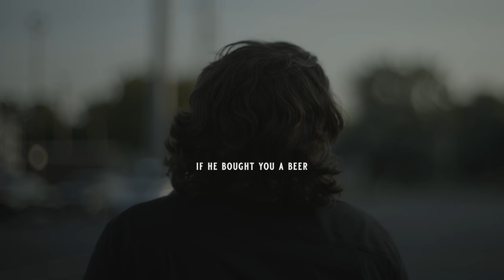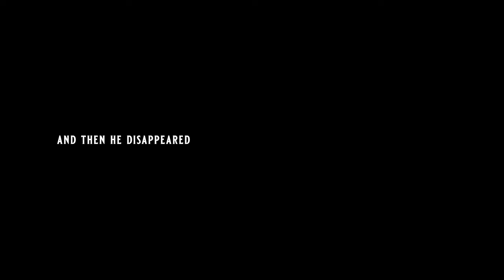Ashley McBryde & Benjy Davis - Gospel Night At The Strip Club (Lyric Video)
See Ashley on tour! for dates.

Stay in Touch with Ashley!

LYRICS:
It’s gospel night at the strip club
Been sleepin’ in my car
I lead the singin’ service with a half-ass tuned guitar
Brandy’s singin’ backup while Lonnie’s tendin’ bar
Just waitin’ for more sinners to show up

Crystal just started dancin’
She’s always right on point
She don’t mind if you don’t tip her
As long as you slip her a joint
Patti’s got an upper
To get her through her shift
And a downer so she can lay down with the kids

Hallelujah, hallelujah
Jesus loves the drunkards and the whores and the queers
Hallelujah, hallelujah
Would you recognize him if he bought you a beer

Lonnie he’s a listener
He shoulda been a priest
It’s the same confession on a barstool or your knees
He makes a mean Manhattan but he ain’t drank since ‘93
Does the last call benediction then wipes the bar slate clean

The same old dirty dollars, keep gettin’ passed around
To whoever needs ‘em most and I guess that’s me right now
Cause I’m starin’ at this Jackson someone laid here at my feet
That’s gas in my ol Honda and somethin’ warm to eat

Hallelujah, hallelujah
Hallelujah, hallelujah
He laid down a twenty and then he disappeared

GRAMMY, CMA and ACM award winner Ashley McBryde cut her teeth playing country songs in biker bars – and it shows. The Grand Ole Opry member’s 2018 major label debut Girl Going Nowhere (Warner Music Nashville) charmed The New York Times, NPR, Rolling Stone, Paste, The Washington Post and more, all en route to landing a GRAMMY nomination for Best Country Album. McBryde closed out 2019 with ACM New Female Artist, CMT Breakout Artist, a New Artist of the Year win at the 53rd Annual CMA Awards and two nominations for the 2020 GRAMMYs for Best Country Song and Best Country Solo Performance for “Girl Goin’ Nowhere.” Her follow-up Never Will was tagged by Rolling Stone as one of the most anticipated of the year alongside NPR, who also ranked her Top 10 RIAA Platinum-Certified single “One Night Standards” as one of the best songs of 2019. The album earned McBryde a 2021 GRAMMY nomination for Best Country Album, making Never Will the only album nominated for Country Album of the Year by the ACMs, CMAs and the Recording Academy in the same award season. Her GRAMMY-winning duet with Carly Pearce, “Never Wanted To Be That Girl,” went all the way to No. 1 and earned McBryde and Pearce the ACM and CMA award for Musical Event of the Year. McBryde was also honored with the 2022 CMA International Artist Achievement Award for the most significant creative growth, development and promotion of the country music industry outside of the United States. Her collaborative project Ashley McBryde Presents: Lindeville featuring Brothers Osborne, Brandy Clark, Pillbox Patti, Caylee Hammack, Aaron Raitiere and Benjy Davis earned McBryde her third consecutive GRAMMY nomination for Best Country Album, making her a six-time GRAMMY nominee. The project earned McBryde her second consecutive nomination for CMA Album of the Year, along with Music Video of the Year for “Light On In The Kitchen” from her latest critically acclaimed album, The Devil I Know.